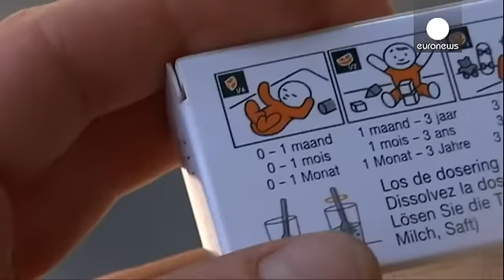Bélgica distribuirá pastillas de yodo a toda la población ante un posible accidente nuclear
Bélgica distribuirá "pastillas de yodo a toda la población" ante un posible accidente nuclear. La medida ha sido tomada siguiendo las recomendaciones del Consejo Superior de Salud y la Agencia Federal de Control Nuclear.

Según el ministerio de Sanidad, se trata de poner al día el "plan de urgencia nuclear", de 2003, para tener en cuenta las lecciones sacadas de Fukushima.